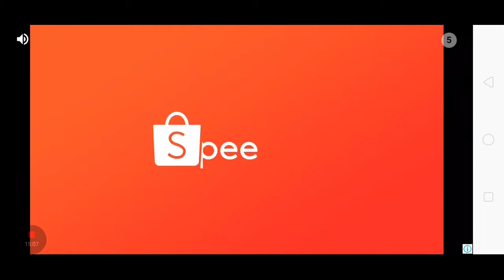My first gaming video